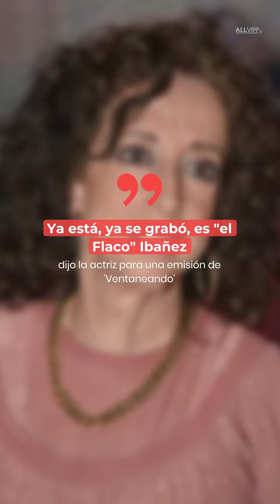Manuel "Flaco" Ibáñez sustituirá a Benito Castro en 'La Güereja y algo más' | Celebridades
Maria Elena Saldaña confirmó que el 'Flaco' Ibáñez tomará el papel de Benito Castro en 'La Güereja'.

Con el canal de Celebridades, ahora podrás estar al día de todas las noticias de la farándula, desde tus actores y actrices favoritos, ofreciendo los pormenores de los eventos más importantes del mundo del espectáculo.

Ingresa a nuestro sitio oficial para más noticias, fotos y videos